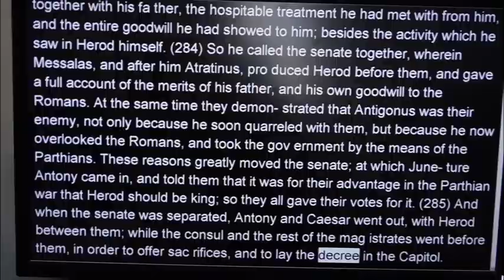ABiSee Audio Book 2b